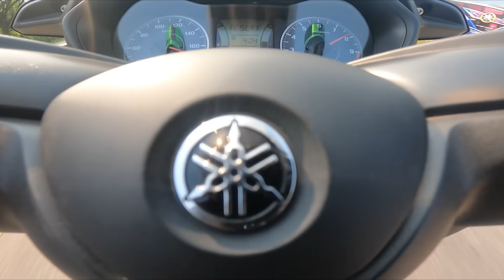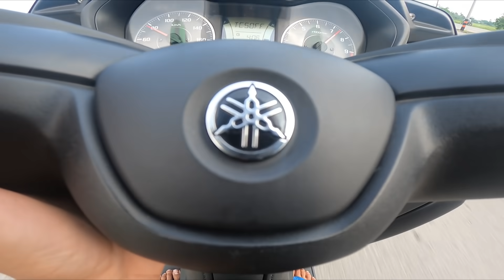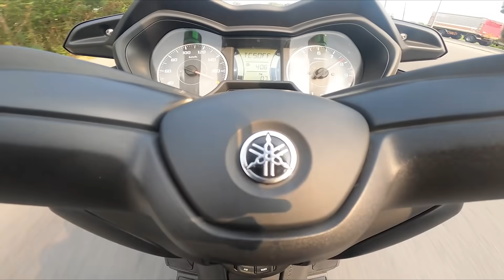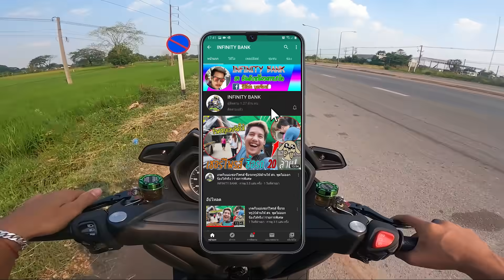ทริปร้อนตับแตก สจ.จัดให้ 3ลำมีทุกเหวด พร้อมเสริพ l ขับรถสไตล์สจ.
เนื้อเรื่อง : มีคนถามว่า สจ จะไปทริปร้อนตับแตกไหม เอารถไรไป บอกเลยรอบนี้ xmax เพื่อประชาชนจัดไป ชุดใหญ่ไฟดับทั้งซอย เนื้อหานี้สร้างมาเพื่อความบรรเทิงเท่านั้น เด็กที่ต่ำกว่า18 ควรได้รับคำแนะนำ หากโตแล้ว ดูได้